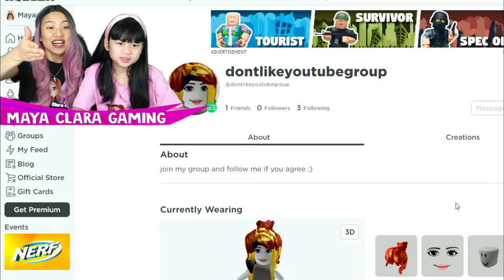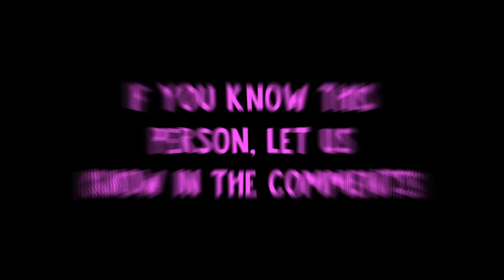I GOT HACKED PLAYING ROBLOX.. I CAUGHT A HACKER SPYING ON ME AND MY FAMILY! (Roblox Brookhaven RP!)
I GOT HACKED PLAYING ROBLOX.. I CAUGHT A HACKER SPYING ON ME AND MY FAMILY! (Roblox Brookhaven RP!) This is Brookhaven Story about how my Roblox account got hacked and how I got scammed in Roblox! I caught a hacker and scammer when I found my haters club in Roblox!